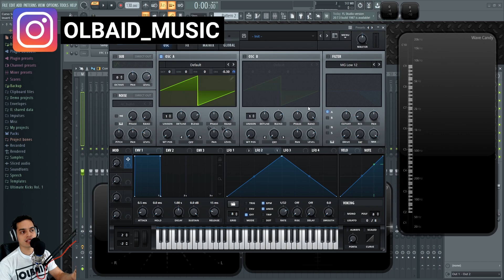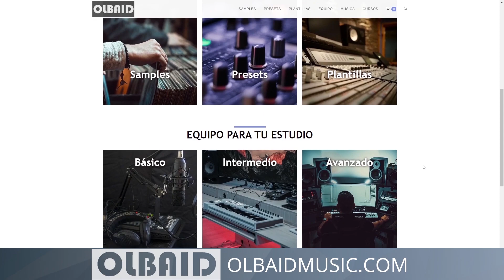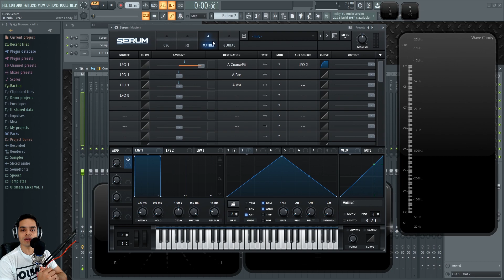🧪SERUM - #11: Matrix de Modulación [Curso Completo] - Tutorial